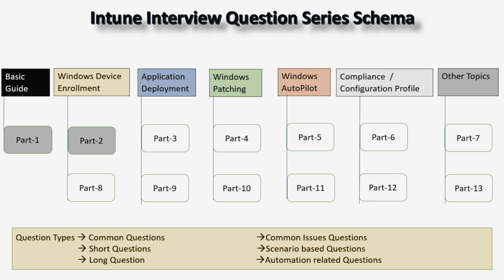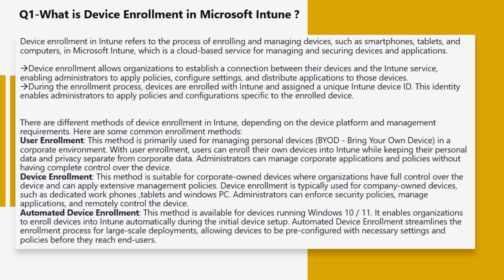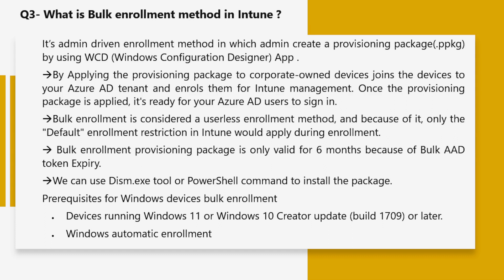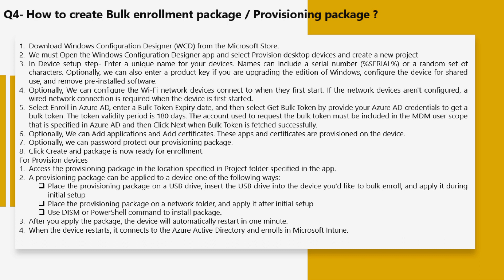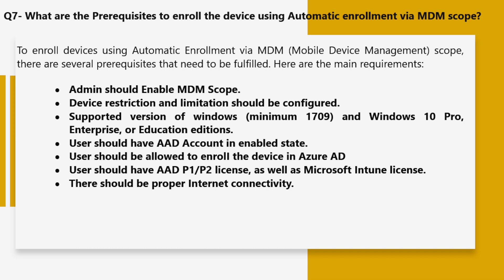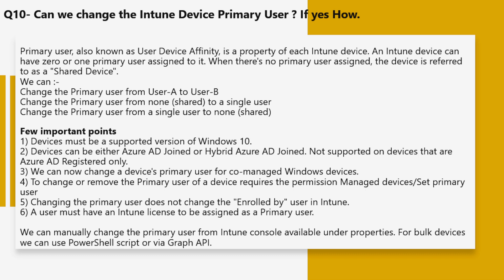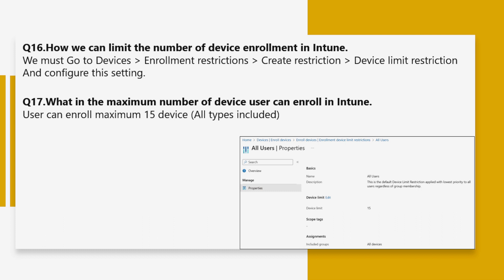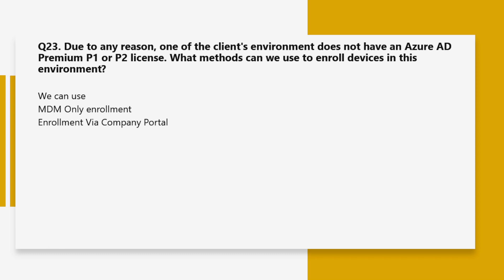Intune Interview Questions & Answers | Intune Windows Device Enrollment | Scenario Based | Part-2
📚 Intune Interview Questions & Answers On Windows Device Enrollment | Microsoft Intune Interview Preparation Guide | Microsoft Intune Interview questions | Microsoft Intune Interview Tips and Tricks | Intune frequently asked questions| FAQ | Device enrollment related Question in Intune.

👉 If you're looking for Intune Interview Questions & Answers On Windows Device Enrollment , then be sure to check out this video! We'll cover the different types of questions like open ended intune question, closed ended or one liner question as well as real-world scenarios based intune questions.

⏱️ Timestamps:
✅ 00:27 Intune Interview Question Series Schema
✅ 01:33 Long  / Open Ended Interview Questions & Answers
✅18:22 Short  / Closed Ended Interview Questions & Answers
✅ 22:15 Scenario Based Interview Questions & Answers

✅Microsoft Intune Interview Question And Answer Series

Microsoft Intune - Module4.1- What Is Endpoint Analytics and How To Configure | Step By Step Process